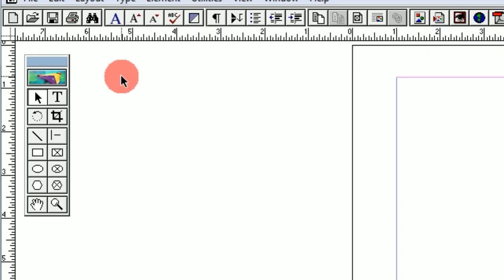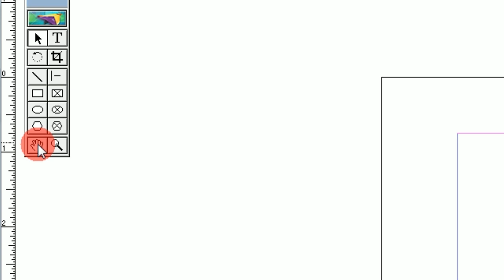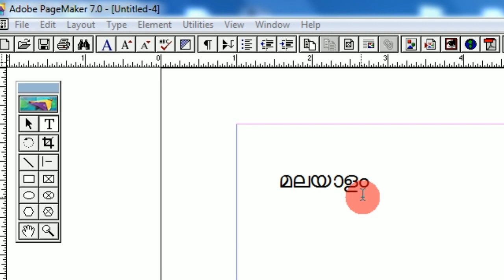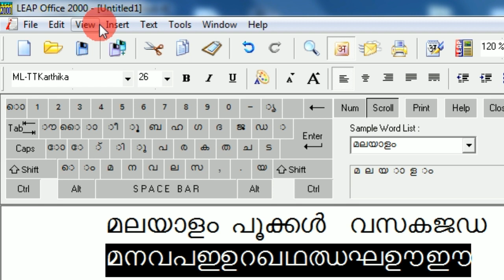How To Add Malayalam Text To Pagemaker 7.0 in Hindi